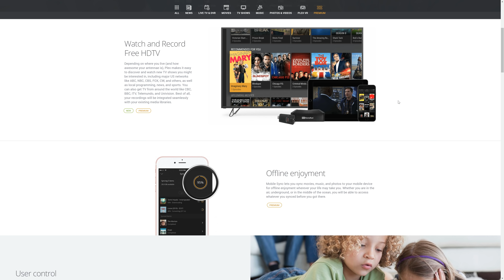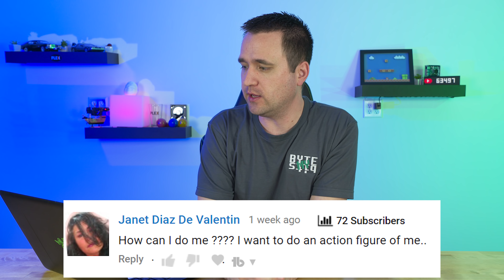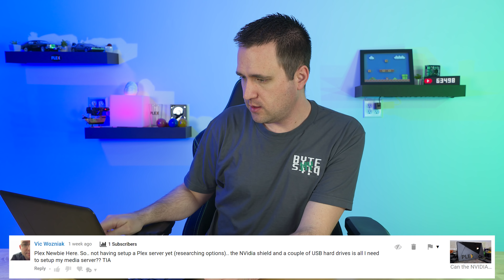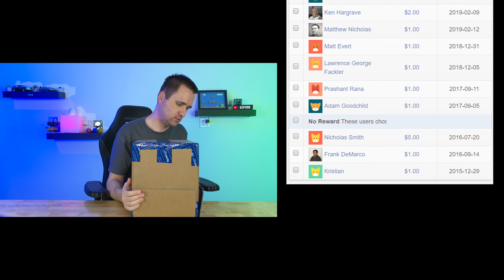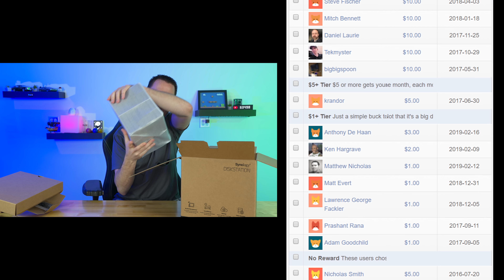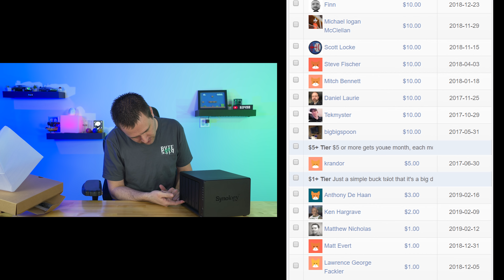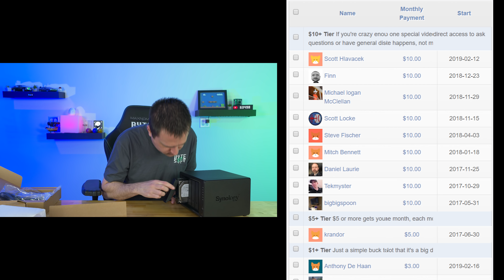Jason Bytes Back Ep. 22 - NEW Discord Server! Tesla K20 Plex Transcoding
Got a good idea for the Synology DS1019+ NAS? I'm up for ideas :)